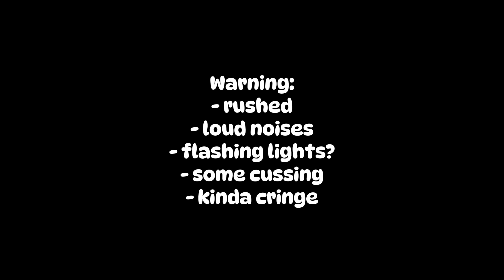Awkward Position… // BakuDeku/BkDk // rushed and mistakes // sorta cringe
So…I tried…but honestly I dunno if I like it (when do I ever? 💀)